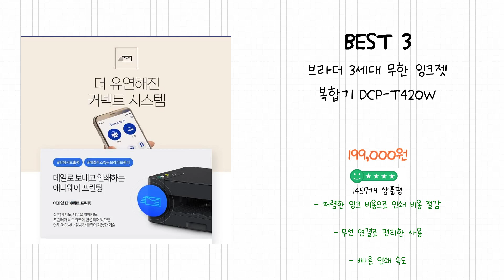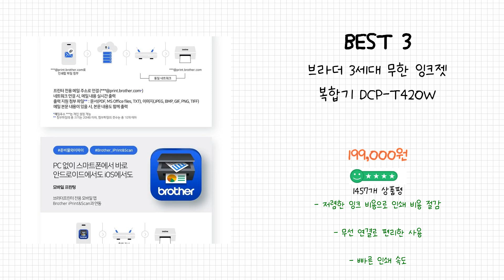2024년 브라더복합기 Best 상품 추천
2024년 Best 브라더복합기 상품을 추천해 드립니다.

상품 전체비교 : 0:12

Best 5
브라더 잉크젯 복합기 DCP-T520W

Best 4
브라더 무한잉크 복합기 더 화이트 에디션 DCP-T426W

Best 3
브라더 3세대 무한 잉크젯 복합기 DCP-T420W

Best 2
브라더 잉크젯 복합기 MFC-T920DW

Best 1
브라더 잉크젯 복합기 DCP-T720DW

감사합니다